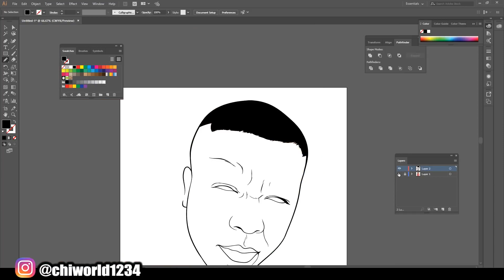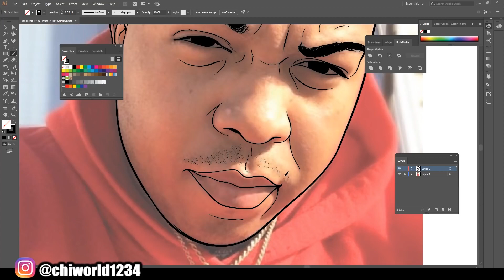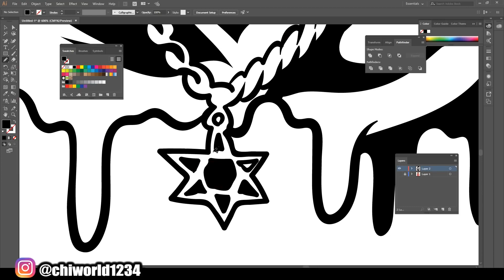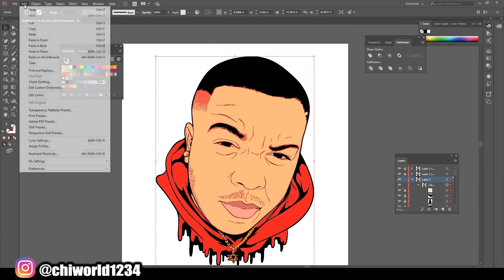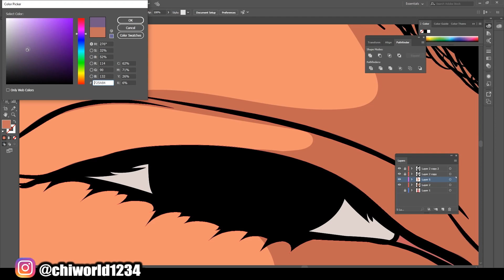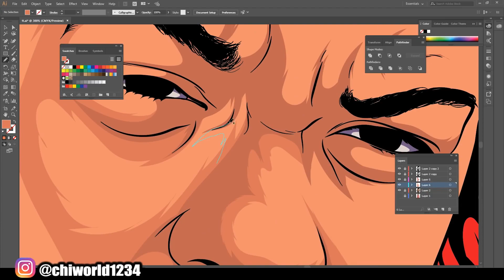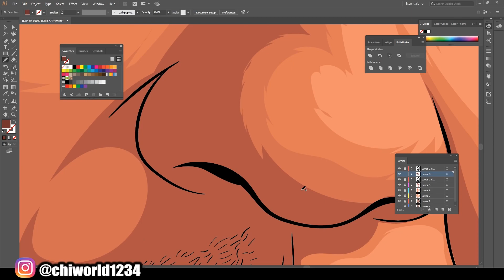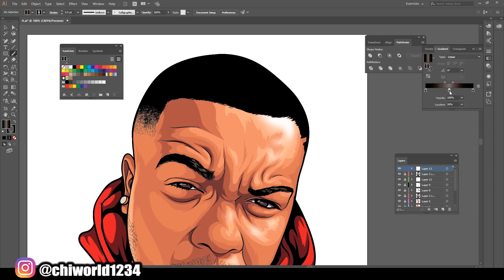Tutorial Buat Vector Adobe Illustrator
Belajar Tutorial Buat Vector Adobe Illustrator